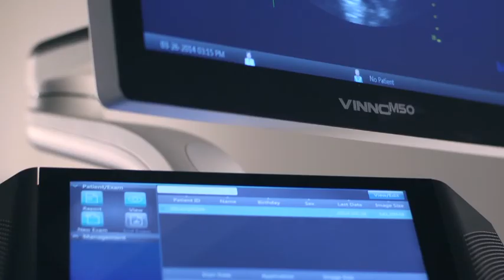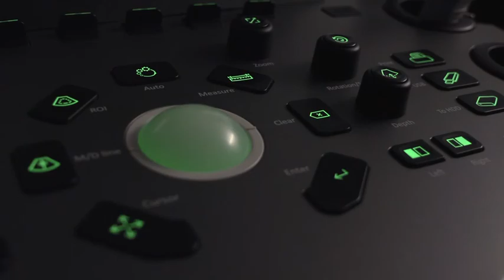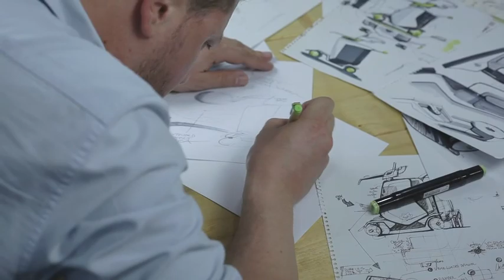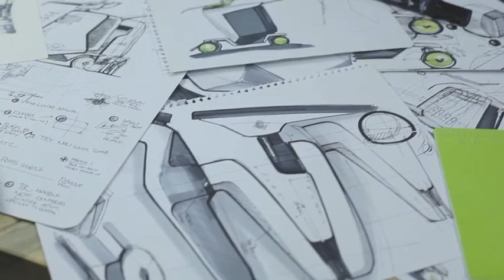VINNO Introduction – Vision in Innovation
What makes who we are? What makes VINNO one of the fastest-growing ultrasound manufacturers in the industry? Let's explore the answer here!